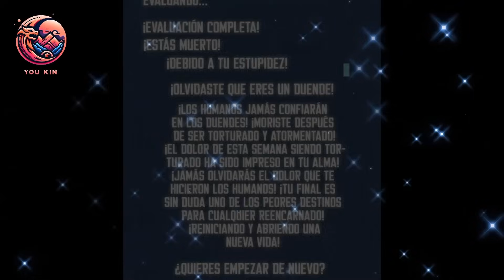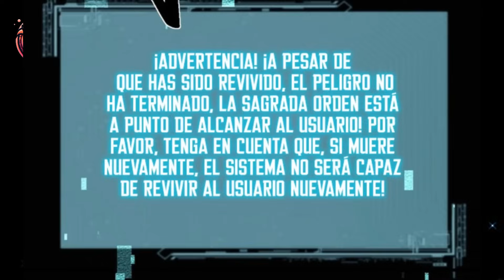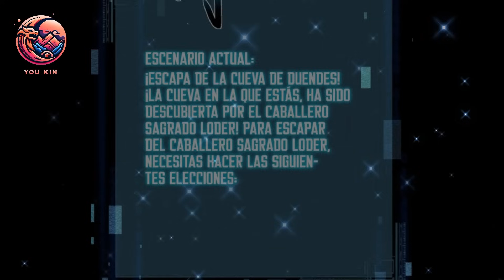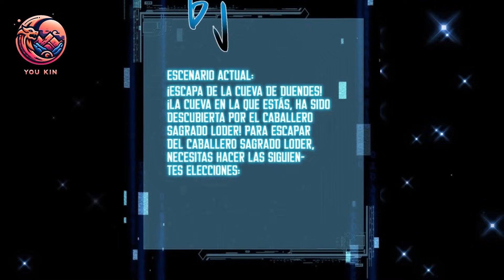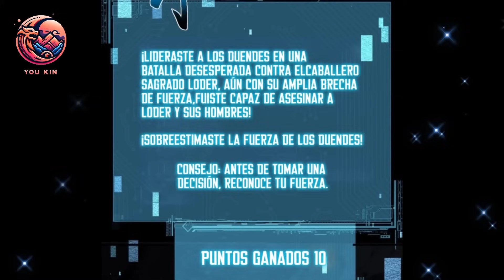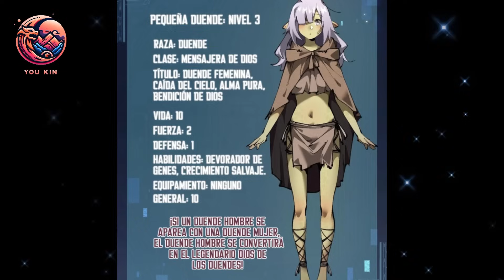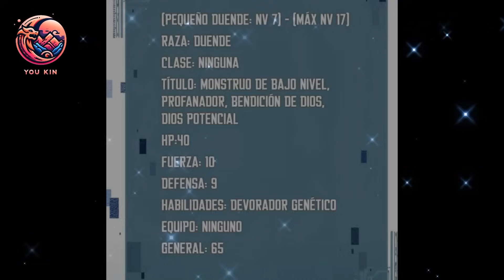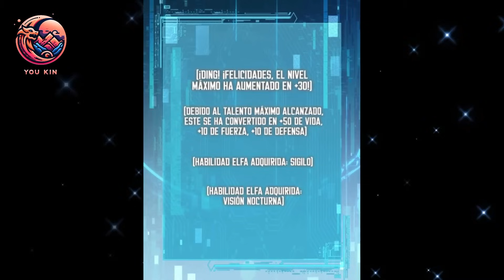㊗️ RENACIÓ EN EL DUENDE MÁS DÉBIL, PERO SE VOLVIÓ EL MÁS FUERTE Y CONQUISTÓ A TODAS LAS WAIFUS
㊗️REANACIO EN EL DUENDE MAS DEBIL, PERO SE VOLVIO EL MAS FUERTE Y CONQUISTO A TODAS LAS WAIFUS

⚡NAME: DE DUENDE A DIOS DUENDE

This video is in no way associated with the music artist or the anime company.

~ Etiquetas de canal